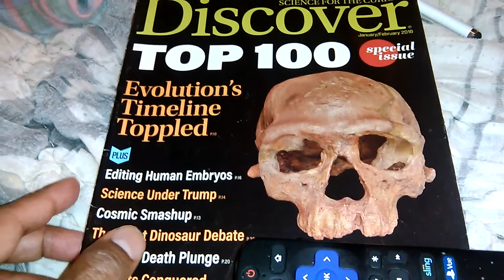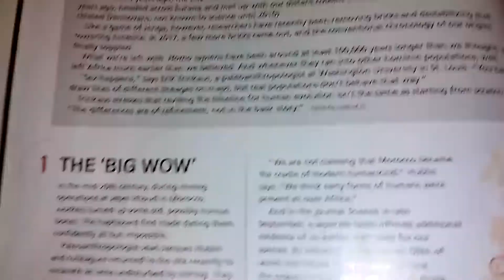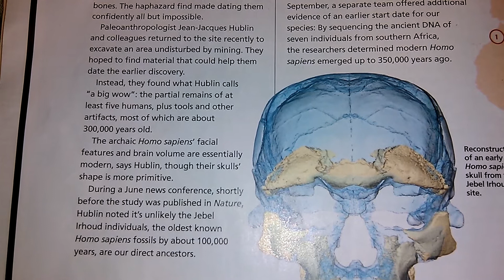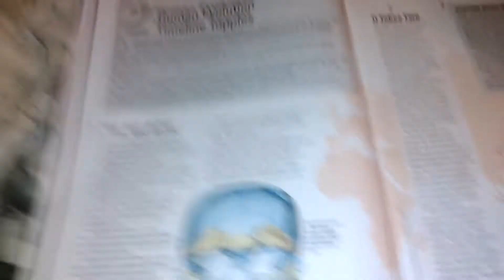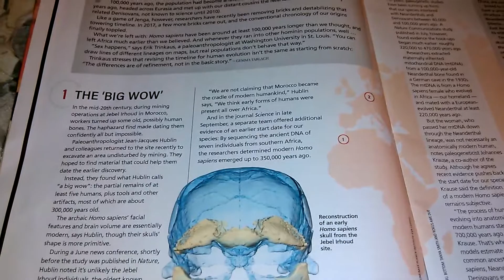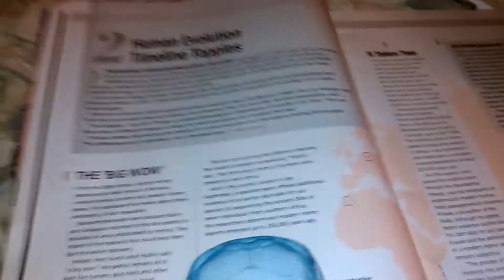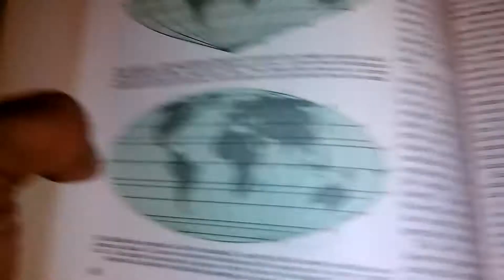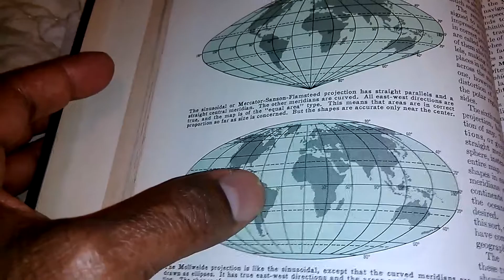Are Black People Aboriginals to the Americas?